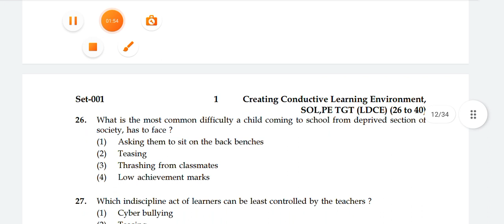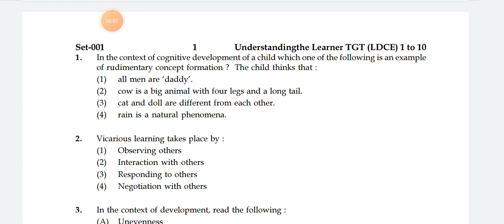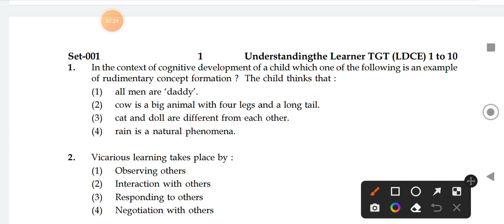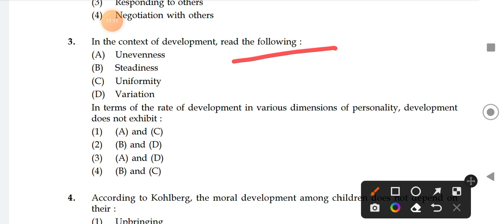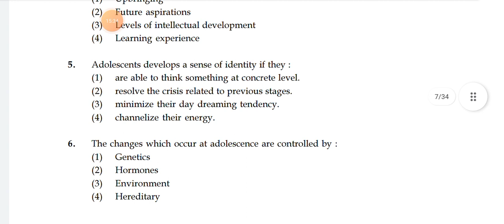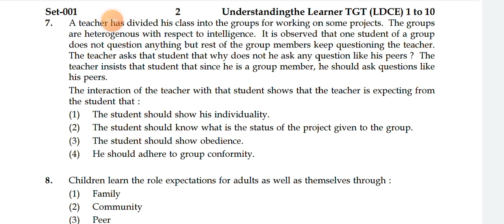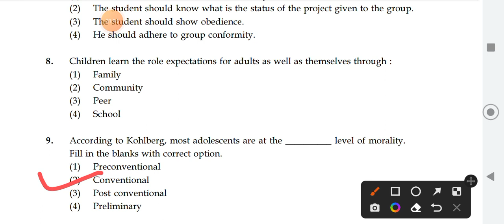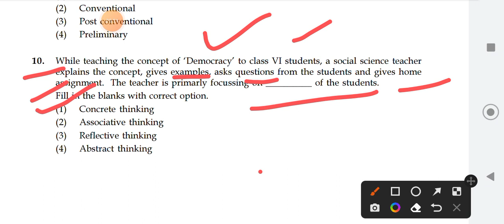LDCE KVS TGT 2022- PEDAGOGY PART-1 ( UNDERSTANDING THE LEARNER) QUESTIONS FROM 1 TO 10